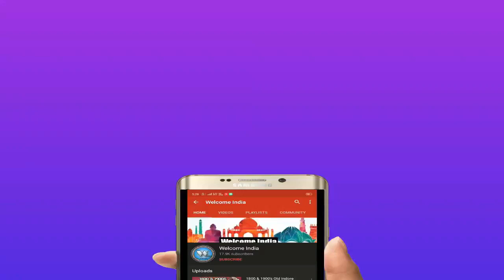Taj Mahal In 1631 AD To 2020 || Old Taj Mahal || Welcome India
Taj Mahal 1631 AD To 2020 || Old Taj Mahal:

The Taj Mahal is an ivory-white marble mausoleum on the southern bank of the river Yamuna in the Indian city of Agra. It was commissioned in 1632 by the Mughal emperor Shah Jahan (reigned from 1628 to 1658) to house the tomb of his favorite wife, Mumtaz Mahal; it also houses the tomb of Shah Jahan himself. The tomb is the centerpiece of a 17-hectare (42-acre) complex, which includes a mosque and a guest house, and is set in formal gardens bounded on three sides by a crenelated wall.
Taj Mahal India, Taj mahal facts, why was the taj mahal built, taj mahal inside, old taj mahal photos ...

The Taj Mahal was commissioned by Shah Jahan in 1631, to be built in the memory of his wife Mumtaz Mahal, who died on 17 June that year, while giving birth to their 14th child, Gauhara Begum. Construction started in 1632, and the mausoleum was completed in 1648, while the surrounding buildings and garden were finished five years later. The imperial court documenting Shah Jahan's grief after the death of Mumtaz Mahal illustrates the love story held as the inspiration for the Taj Mahal.